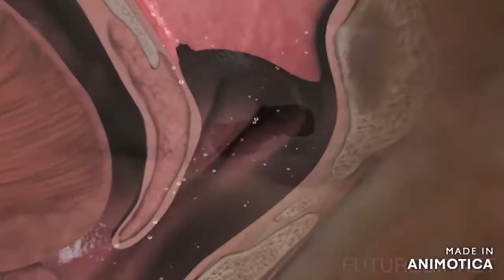never piss on a gremlin